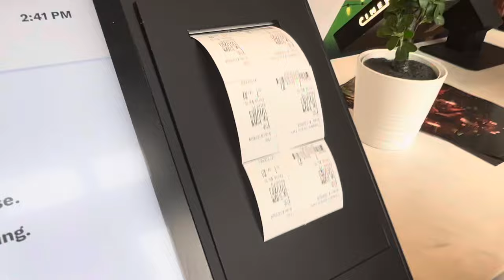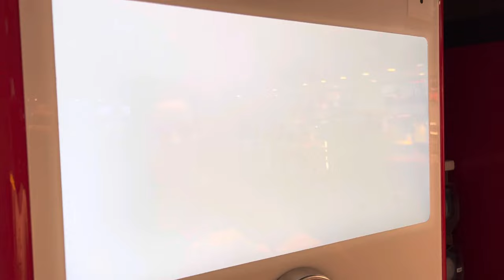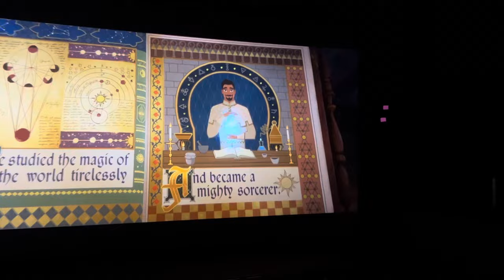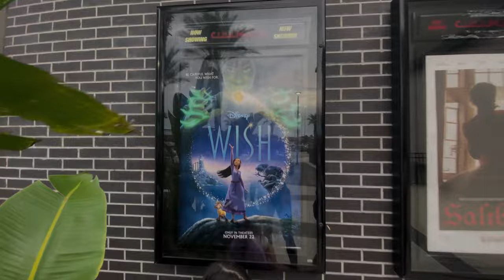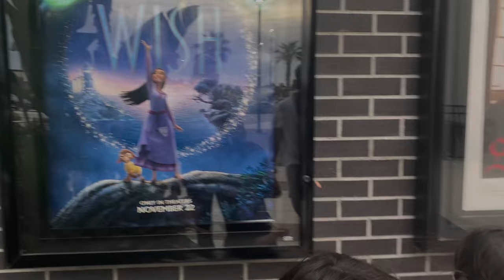Disney's NEW Wish Movie Was A BIG HIT With Our Kids! So Inspirational & Uplifting! A MUST SEE!!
Young Asha makes a wish so powerful that it’s answered by a cosmic force, a little ball of boundless energy called star. With stars help, asha must save her kingdom from king magnifco and prove that when the will of one courageous human connects with magic of the stars, wondrous things can happen.